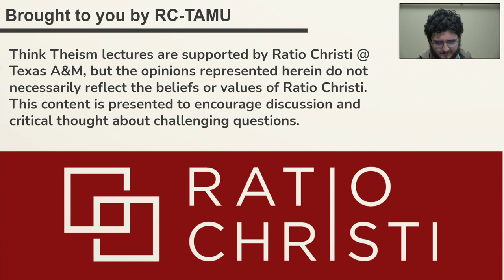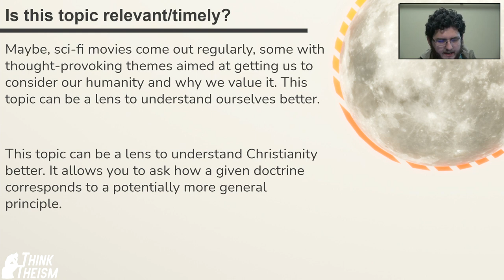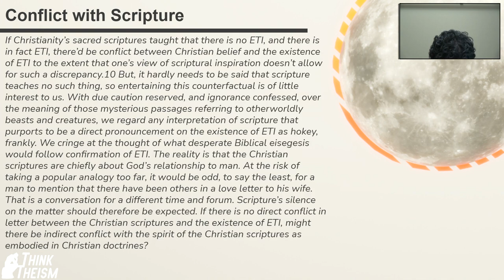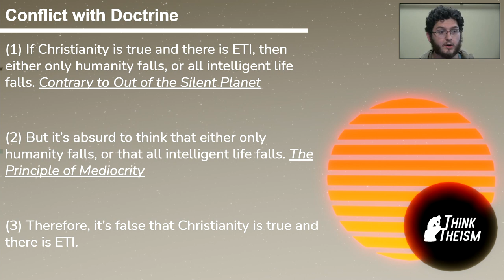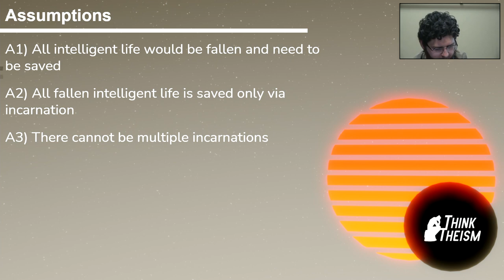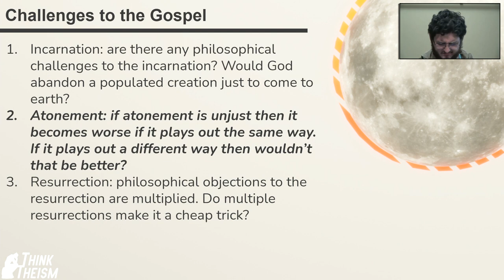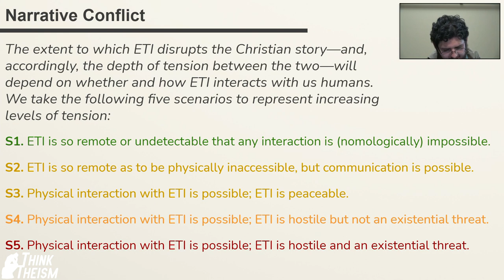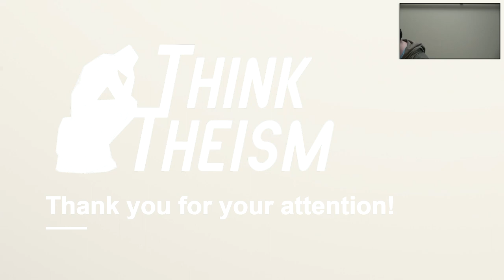Gospel Objections 8: The Problem of Aliens! | Think Theism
Would the discovery of extraterrestrial life send Christianity to the dustbin of history?

This video is from our 2021 Fall lecture series responding to Gospel Objections. Each week, we evaluate a common objection to the core message of Jesus.